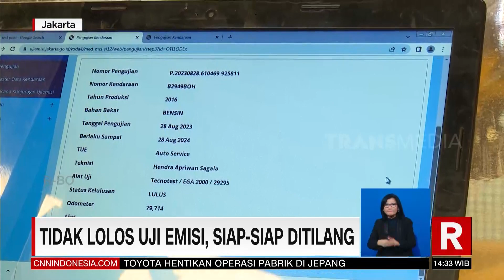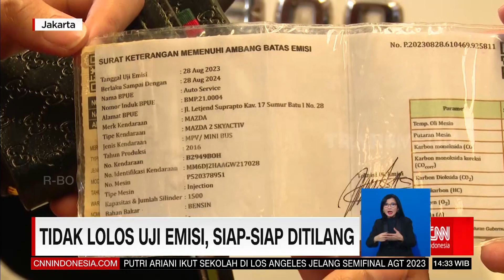Tidak Lolos Uji Emisi, Siap-Siap Ditilang | REDAKSI (29/08/23)